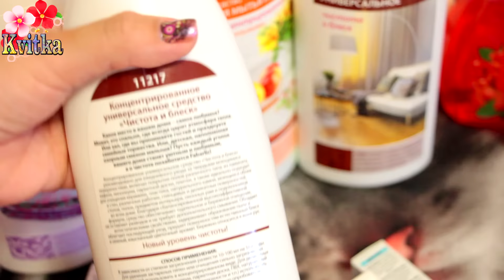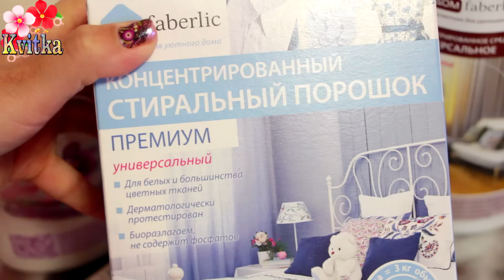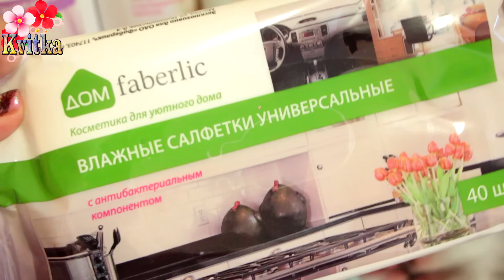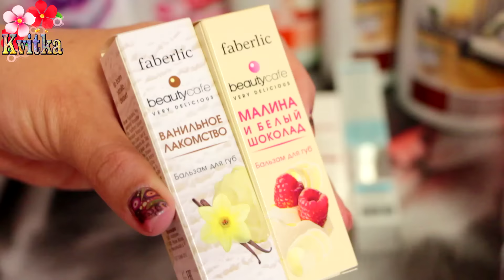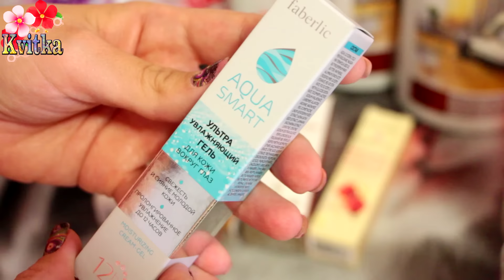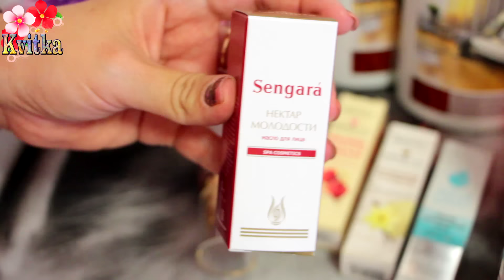FABERLIC: Каталог №16/2016_1: Соколова Светлана